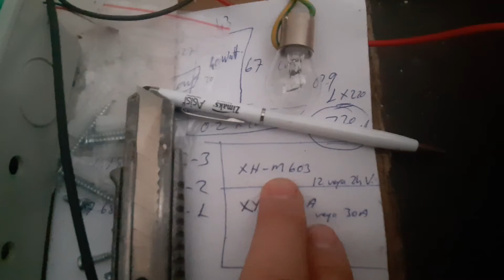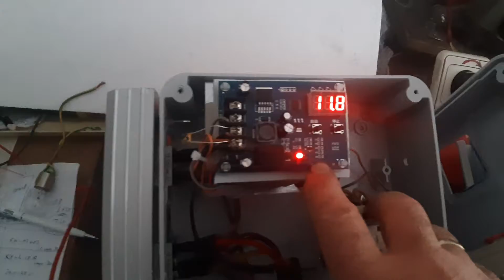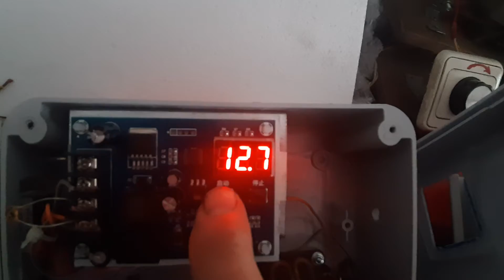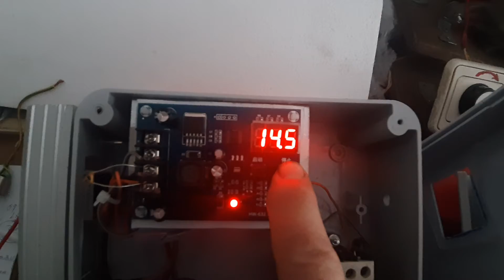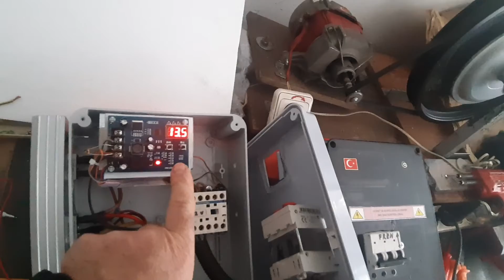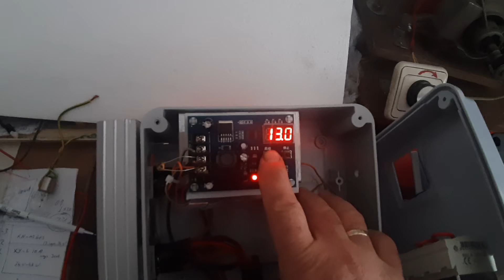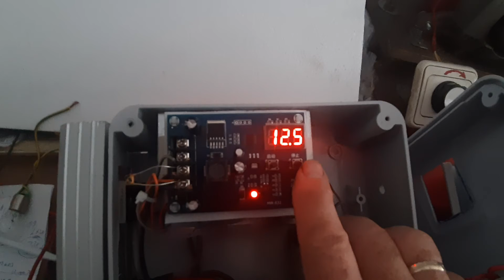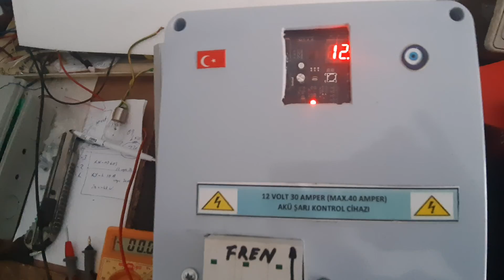XH-M603 ŞARJ MODÜLÜ PROGRAMI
Yapacağınız projelere yardımcı olmak amacı ile  bu video yayınlanmıştır.